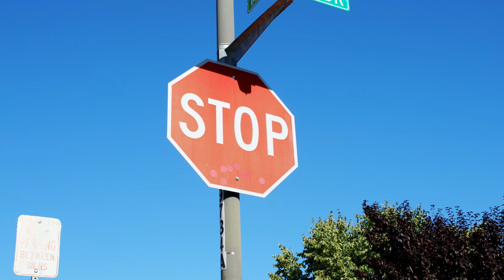Stop at the Red Sign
Stopping is part of driving.